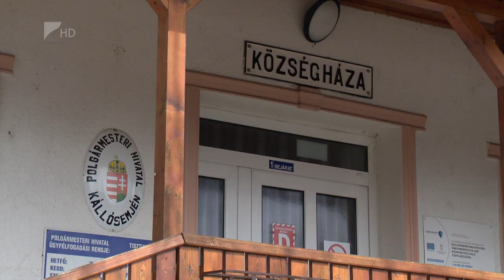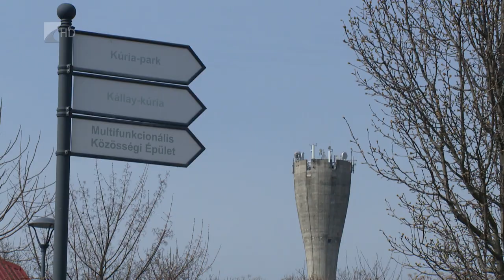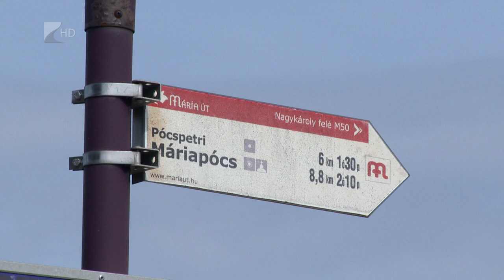Fejlődő Kállósemjén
Nehéz anyagi helyzete ellenére is tervez új beruházásokat Kállósemjén. A mintegy 800 millió forintos költségvetésből közel 170 millió forint értékben újulnak meg utak, valamint megépül a Kállósemjént Máriapóccsal összekötő kerékpárút, ahol pihenőhelyet is kialakítanak.